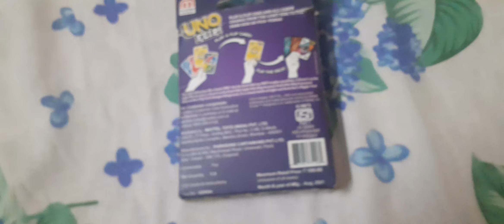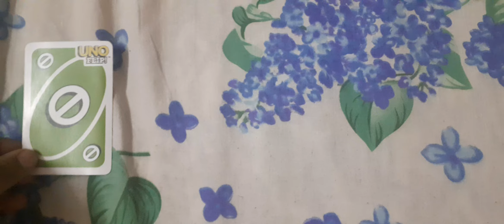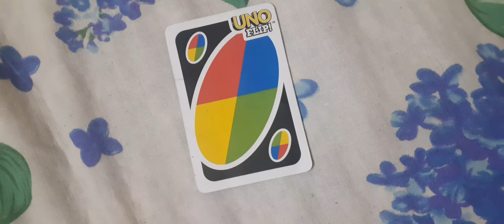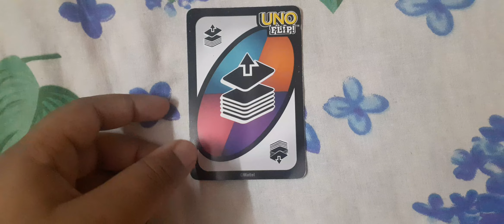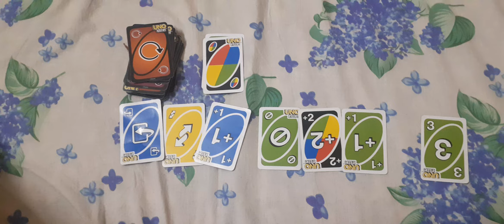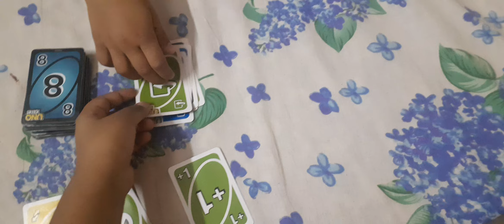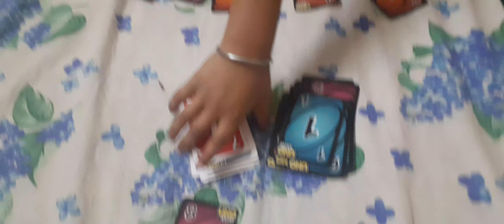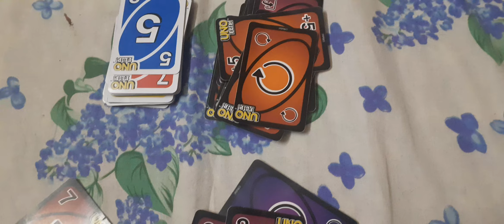How to Play UNO FLIP Game By Aariv & Anush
Art & Craft With Aariv

In this video I will tell you How to play UNO FLIP game # Indoor game ##